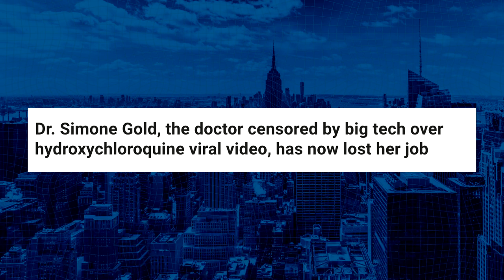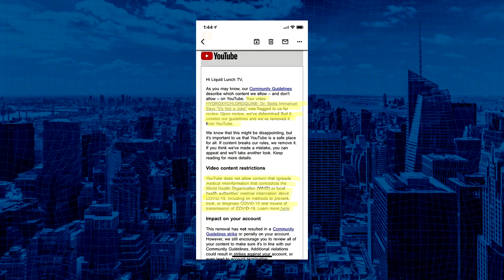Dr. Simone Gold, the Doctor Who Vouched for Hydroxychloroquine, Has Been Fired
Today on Liquid Lunch, John Tabacco covered the highest trending topics in the news. We kicked it off with some sports by looking into opening night viewership for the NBA, NHL & MLB and found some very interesting connections to politics. Fernando Uribe joined us from across border in New Jersey to discuss the possibility of President Trump taking action against all Chinese-owned software firms. Also in the news today, Dr. Simone Gold, the doctor who was preaching the positive effects of hydroxychloroquine in the viral White Coat Summit video has been fired from her job. Next, we looked into “20 Things Every Motivated 20-Something Should Know” with producer & millennial expert Pavlina Osta. Finally, we wrapped the first hour with some disturbing news from Staten Island: the Marina Cafe was targeted by the NY government and you’ll never believe the “evidence” against them. Wondering how many U.S. restaurants have been permanently closed to due COVID?

Hour 2 kicks off with some more news of the day with JT where he hits us with some shocking numbers. We mix it up with democrat Josh Kravitz and republican Jadan Horyn who duke it out over a number of political topics. We hear from a Democrat (or is he) candidate for NY State Assembly Dion Powell about his personal experience with mail-in voting fraud. And finally, you will not believe which gigantic entertainment company now has ties to Jeffrey Epstein.